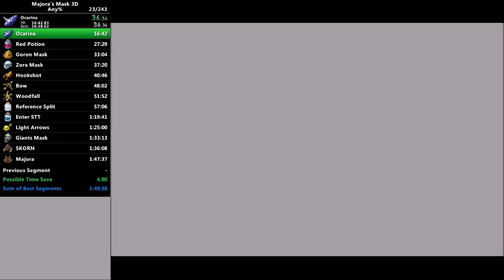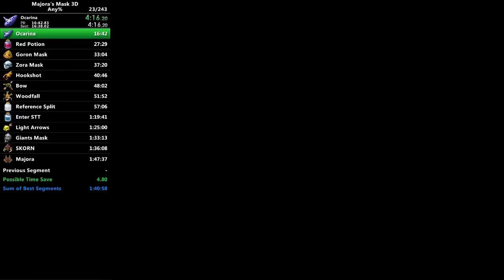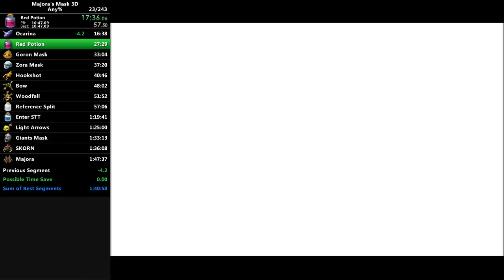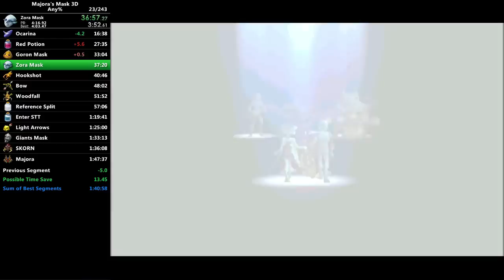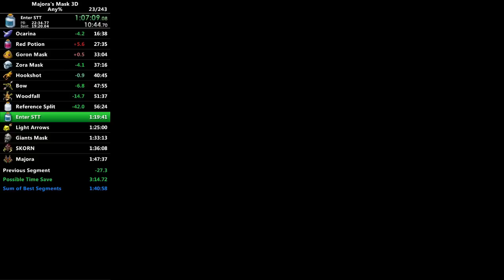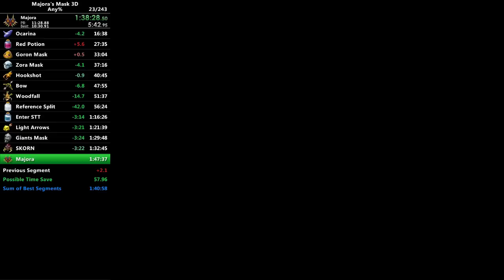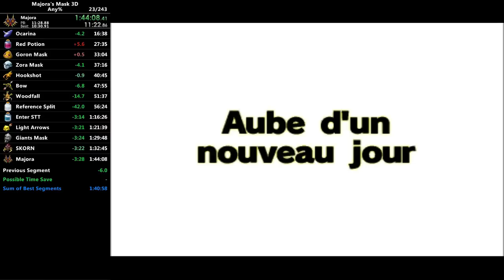MM3D Any% Speedrun in 1:44:08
Getting better, can still get a 1:42